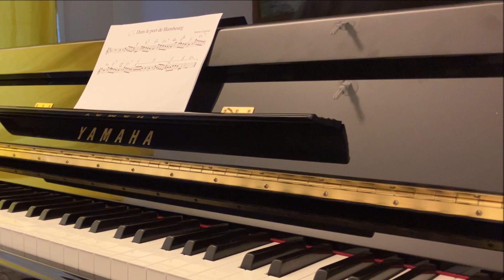Dans le port de Hambourg (Les Demoiselles de Rochefort)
Compositeur : Michel Legrand.

Paroles :

Dans le port de Hambourg, sur le pavé mouillé
Trois marins et l'amour, ça fait quatre paumés
Ça fait quatre en bordée, quand trois filles et l'argent
Rencontrent les paumés, sur le pavé luisant

Dans le port de Hambourg, trois marins javanais
Parlaient du grand amour, comme si ça existait
Comme si pour ce prix-là, les filles de Hambourg
Aux marins de Java, offraient le grand amour